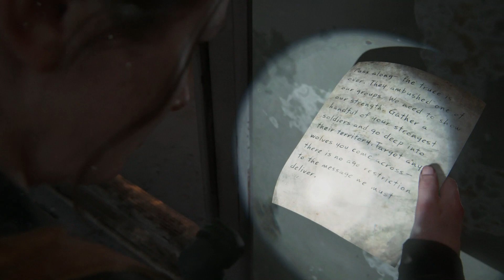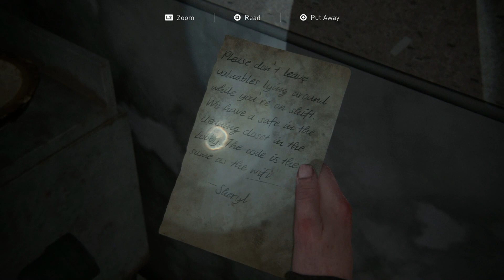Hotel of Horrors - The Last of Us Part II Episode 28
S P O O K